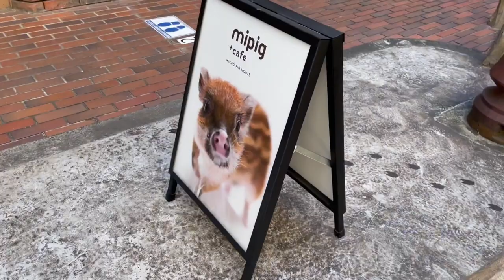HARAJUKU PIG CAFÉ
Hi there!
so today we went for the first time to Micro Pig Cafe’, located in Harajuku (Tokyo). It was an amazing experience!
Hoping you’ll have the chance one day to go there too.

If you want to know more, here it is the link of their official site：

Shout out also to our homie Teddy, for the cool music, here his Youtube channel link: